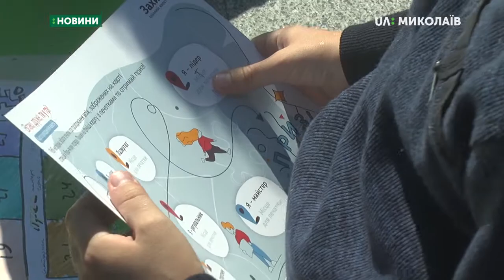Квест для дітей «ЗахисТи» організували громадські організації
У понеділок, 14 жовтня, о 12-й, на Соборній площі розпочався квест для дітей та підлітків. Діяли сім тематичних локацій. Організували їх працівники ГО «Асоціація учасників та інвалідів АТО» та ГО «Оберіг» за фінансової підтримки британсько-канадського благодійного фонду.